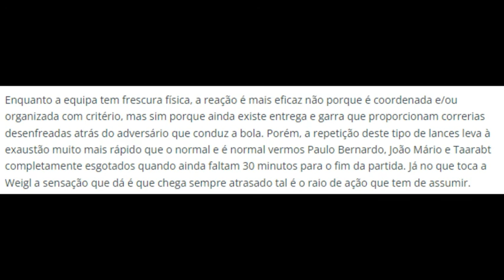A desorganização TÁTICA do Benfica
A causa para aquela 2ª parte do Benfica no Bessa é a desorganização e a incapacidade do Benfica em pressionar e estar organizado quando perde a bola.

Lázaro não pode jogar enquanto Grimaldo estiver do outro lado.
Seria uma boa dupla de laterais (?!) para o sistema de 3 centrais, com Lucas.